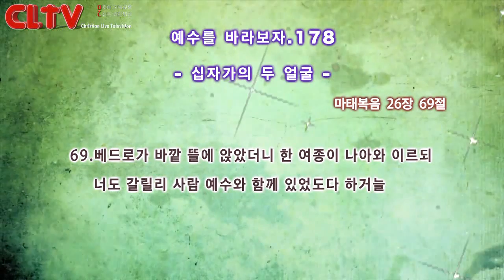CLTV파워금요예배_예수를 바라보자(178회)_'십자가의 두 얼굴' 화광교회(윤호균 목사)